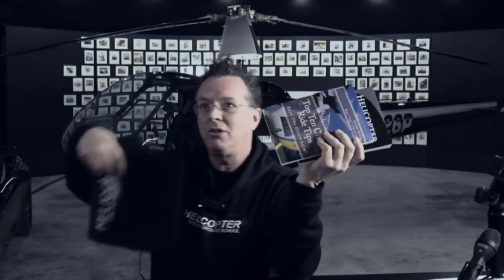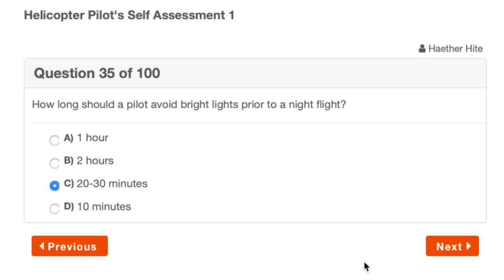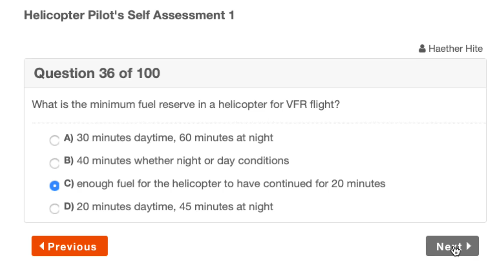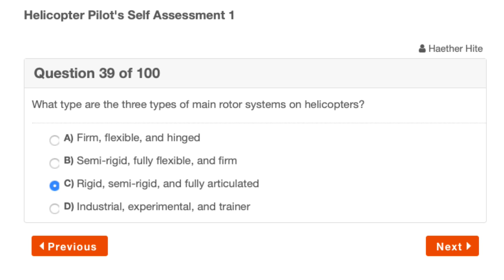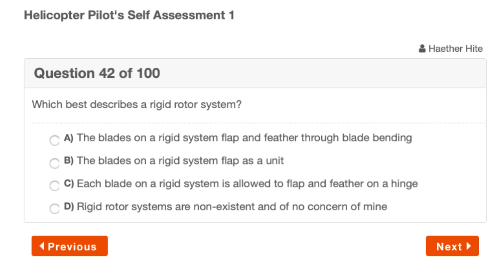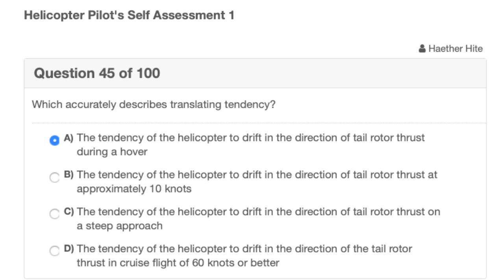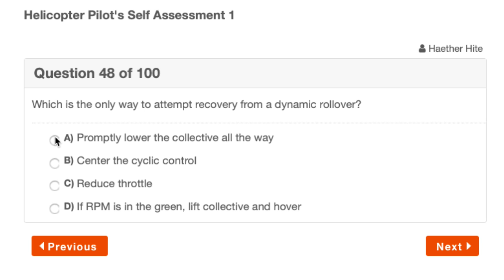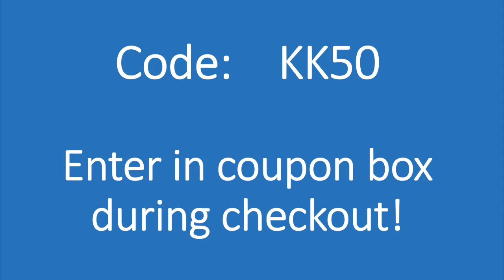Helicopters Controls: Cyclic, Collective, Throttle & Heli Trivia 8 Year Special